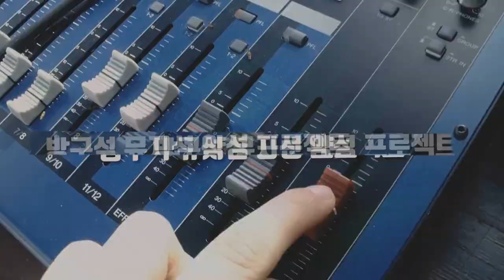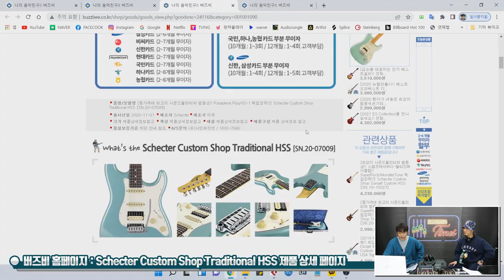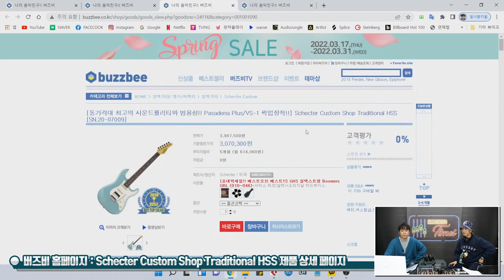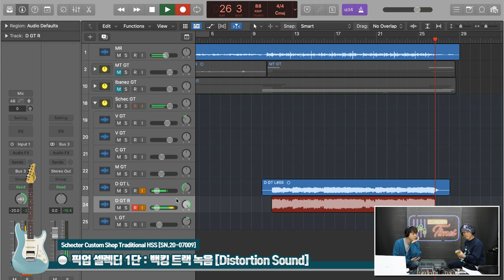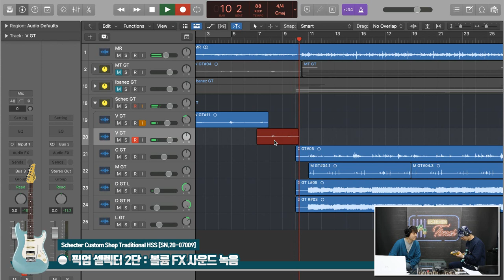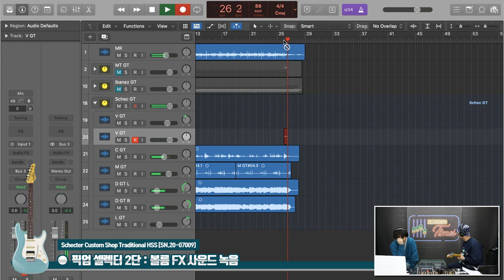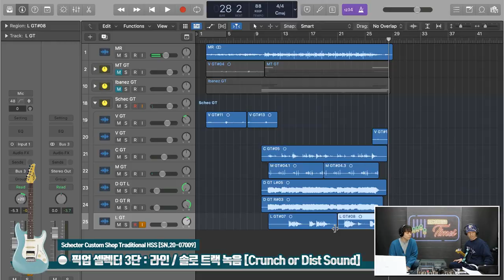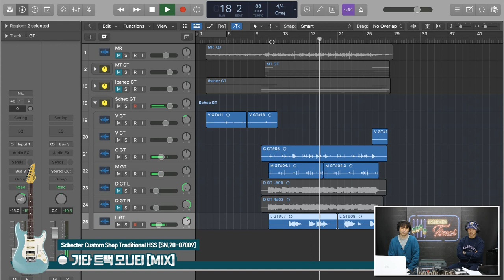[RecordingTimes 464회] 레코딩 세션 타임즈 4편 Schecter Custom Shop Traditional HSS [SN.20-07009]